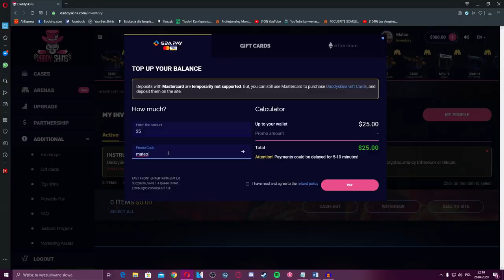NAJGORSZY MECZ JAKI GRAŁEM... | Mateo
Siemka, witam w kolejnym dniu z życia... Golda 3
Sami zobaczcie co działo się w dzisiejszym meczu :D
Z KODEM MATEO DOSTANIESZ DODATKOWY BONUS :)

Snap: mtarnacki8